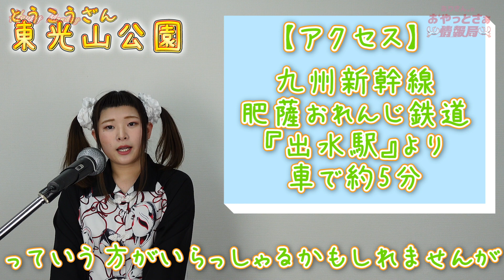Happy Monday ありさん。こと永田愛莉咲（ながたありさ）の『おやっとさぁ情報局』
『Happy Monday』ではサンミュージック名古屋の推しタレントが毎月1回、月曜日に番組を配信しています。
第三月曜は永田愛莉咲が担当します。

୨୧┈┈┈┈┈┈┈┈┈┈┈┈୨୧
{第3回配信：2021年3月15日}
鹿児島県出水市出身のありさん。が出水の観光大使なることを目標に地元の魅力をお伝えする番組です。

ちょっぴりおバカなおてんば娘〜っ！ハイテンションツインテールのありさん。こと永田 愛莉咲です♪
第3回目の配信見て下さりありがとうございます！
私の大好きな公園をご紹介しました。
今回紹介したとこ以外にも、出水には子供たちがのびのびと遊べる広さの公園がたっくさんあるんですよ´`*

そして、クイズは正解できたでしょうか？
ここでは、サワーポメロ・文旦・晩白柚の食べ方をご紹介します！

①ヘタ側と反対側を幅約2cm程切り落とします。
②切れたら、縦方向に8箇所 皮に反って約1cmの深さで切込みを入れていきます。
③上から、皮と実の間に親指を指し込み、みかんと同じように皮をむいていきます。
④房に分けて、渋川の口の部分を切り種を取ったら食べることが出来ます。

いつか、見かけることがありましたら是非食べて欲しい果物です！3つとも味が違うので新たな柑橘系の味に出会えると思います(´˘`＊)

東光山公園
鹿児島県出水市上鯖渕6332番5

たかのやま公園
鹿児島県出水市高尾野町大久保5008番地17

ボンタンアメ（セイカ食品株式会社）
Amazon購入ページ

ぼんたん漬（泰平食品有限会社）
Amazon購入ページ

~次回の配信は2021年3月19日です~

〈URL〉
永田愛莉咲（ながたありさ）プロフィール

サンミュージック名古屋

୨୧┈┈┈┈┈┈┈┈┈┈┈┈୨୧
配信を見て下さりありがとうございます。
ちょっぴりおバカなおてんば娘〜っ！ハイテンションツインテールのありさん。こと永田愛莉咲です♪
また、口下手であがり症な為、番組を通して成長していきたいと思います。
モットーは “ 沢山の方に沢山の笑顔をお届けすること ” なので、皆さんに楽しんでもらえるように
自分自身も楽しみながら動画をお届けします！
色々と未熟な私ですが改善点やリクエストなどあればコメント下さると嬉しいです♪
୨୧┈┈┈┈┈┈┈┈┈┈┈┈୨୧